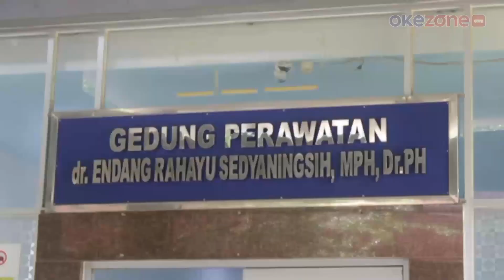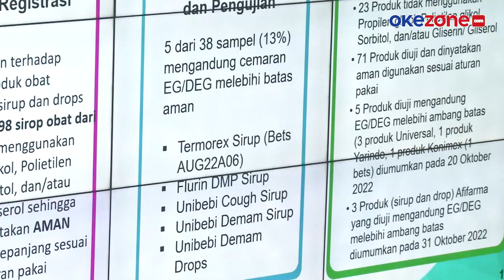BPOM Singgung Peran Kemendag Terkait Kasus Gagal Ginjal Akut di Indonesia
Tidak hanya menyalahkan perusahaan  farmasi, BPOM juga menuding Kemendag turut bertanggung jawab atas kasus gagal ginjal akut yang merenggut 150 lebih nyawa anak Indonesia. Menurut BPOM, bahan baku senyawa propilen glikol dan Polietilena glikol didatangkan melalui surat keterangan impor Kemendag bukan BPOM.